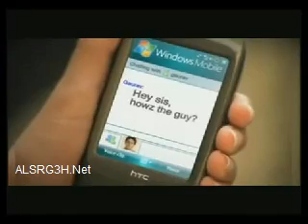Good Use For MSN